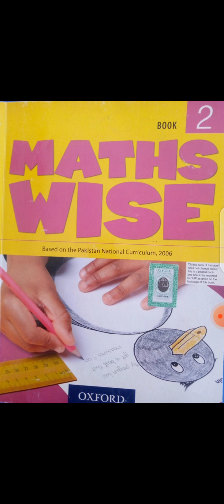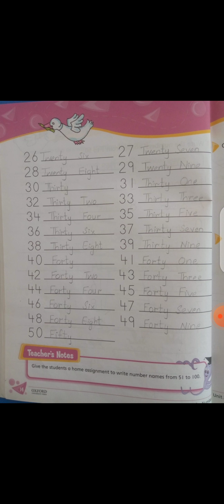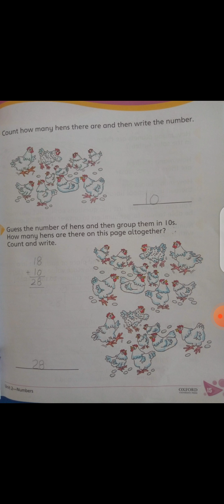Class 2 Subject: Math Topic: Write the numbers. 26-50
Class 2
Subject: Math
Topic: Write the numbers. 26-50
ions school system